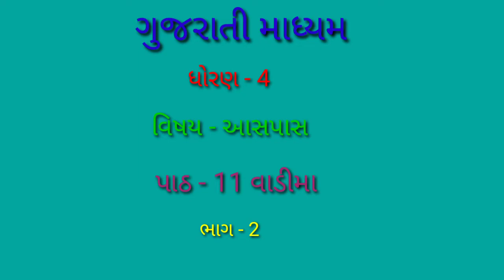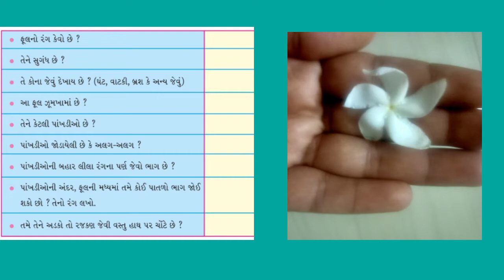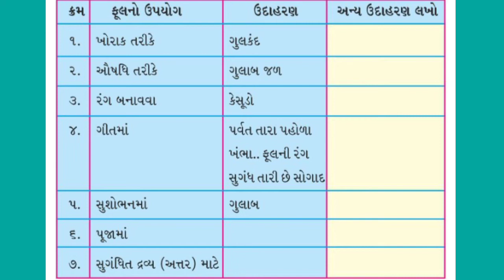GM STD 4 AASPAS PATH 11 BHAG 2